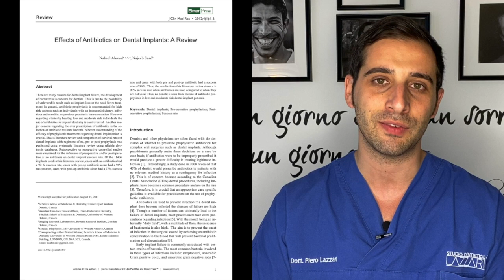Antibiotico e implantologia?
DOVE SIAMO:
a *MILANO*
via San Faustino, 10
Tel e Wapp - 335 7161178

a *MONZA*
via Carlo Rota, 58
Tel e Wapp - 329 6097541

E' sempre necessario assumere una terapia antibiotica quando ci si sottopone ad un intervento di implantologia?
Questo video cerca di dare una risposta a questa domanda.